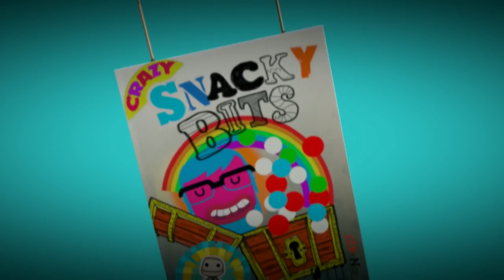LittleBigPlanet Game Of The Year Edition - Cereal Isle